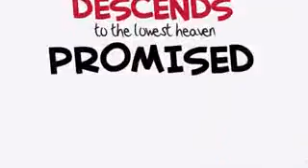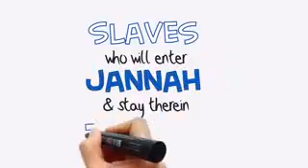Doa in Ramadhan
Valuable learning